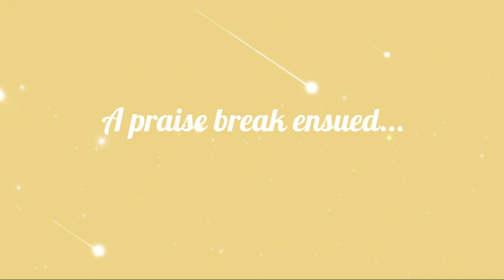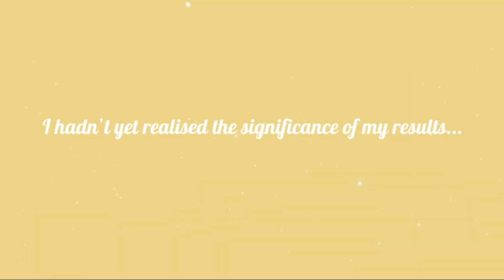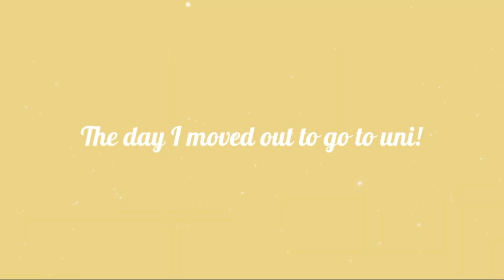LIVE OPENING FINAL DEGREE RESULTS 2020 **emotional**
Watch the live opening of my final year degree results of my chemical & energy engineering (industrial) degree 👩🏽‍🎓 🎓 in July 2020.

🛑If you have ANY questions about my results or my offer at Imperial College London for Advanced Chemical Engineering, please comment them down below.